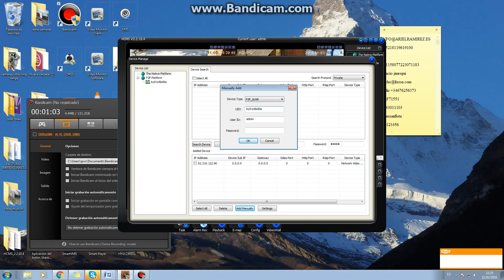Tutorial Cámaras IP y NVR wifi cómo agregar mediante p2p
Regístrate y accesde a nuestro catálogo para instaladores El software lo descargamos de en el apartado de soporte técnico, una vez ejecutado iremos a manage device y agregamos manual mediante p2p introducimos el código del dispositivo y listo

Envía tu dinero a través WORLDREMIT la compañía de transferencias online más rápida y económica del mundo. Usa mi código de promoción para efectuar tus primeros envíos sin comisión ALEJANDROS169 Únete es gratis

❤️ Apoya el vídeo con un LIKE si te ha gustado! y deja un comentario, o PREGUNTA CUALQUIER DUDA para saber qué te ha parecido el video, y poder mejorar.
❤️ No te pierdas ningún video. Vas a adquirir unos conocimientos BESTIALES !!!  ▶️